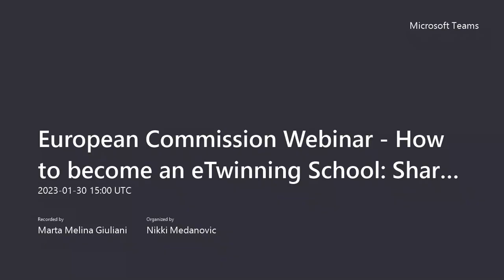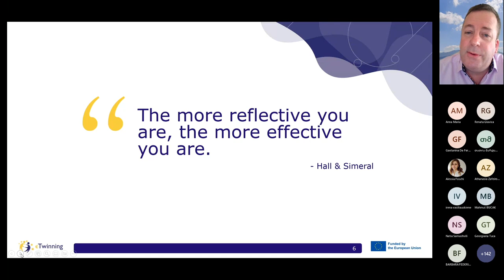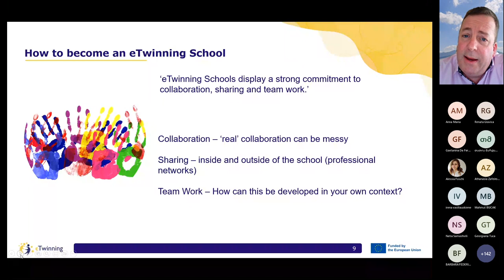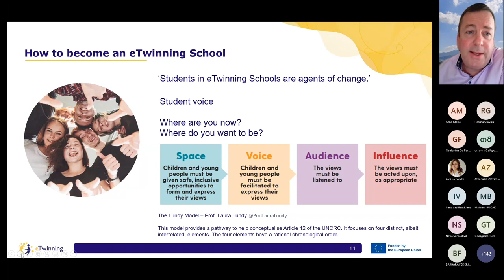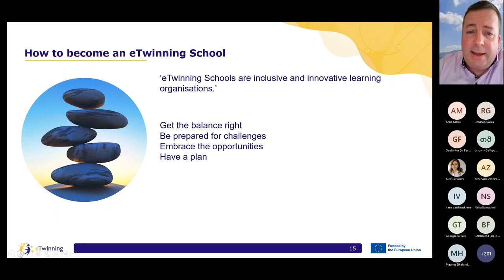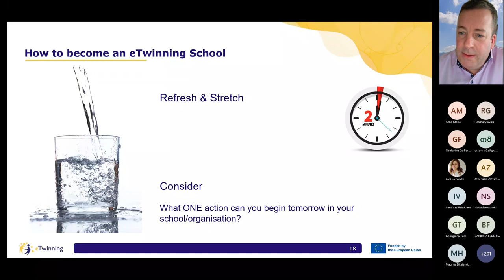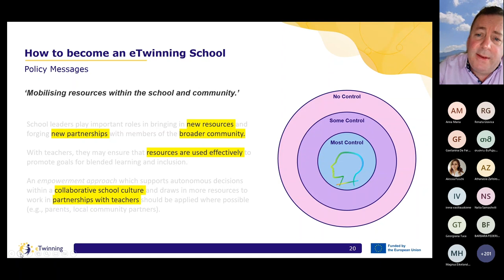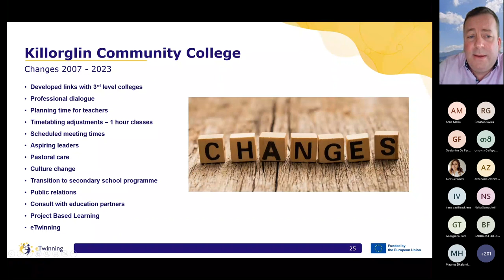European Commission Webinar - How to become an eTwinning School: Shared Leadership in Practice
Donal O Reilly was a senior leader at Killorglin Community College, Ireland, from 2007 to 2019. During that time the school went through many changes in staffing, student numbers and teaching methodologies. In 2016, Donal began to experiment with eTwinning with his students and immediately recognised the potential benefit it had inside, and outside, of the classroom. In that same year Donal became an eTwinning Ambassador for his National Agency and devoted much of his time to supporting Irish and European teachers in their eTwinning journey. In 2019 Killorglin Community College was awarded the eTwinning School Label and continues to have a strong focus on eTwinning and Erasmus+ today. This webinar focuses on Donals’ journey as an educator, how eTwinning/Erasmus+ became embedded in the school culture and aims to provoke participants to reflect on their own contexts and school journey